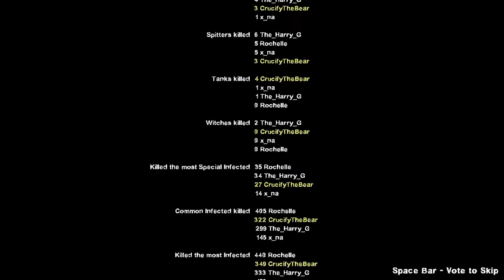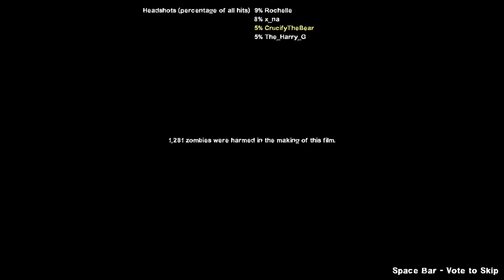"WE DID IT" Left 4 Dead 2 The Passing W/ The Gang: Part 2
We actually finished a level of this game within an hour! INCREDIBLE!

Shaina - IG @ shaina.inkslinger

Go follow them on their respected platform

Come sit by the fire and share some L4D2 stories of yours